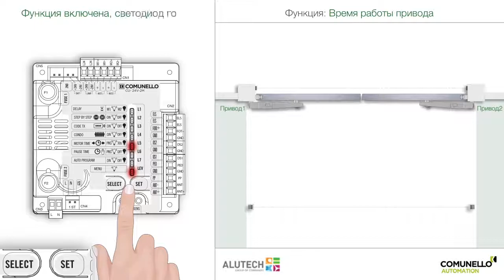Программирование конечных положений приводов Comunello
Работаем по городу Черкассы, Смела, Канев, Золотоноша и области
г. Черкассы ул. Максима Зализняка, 138